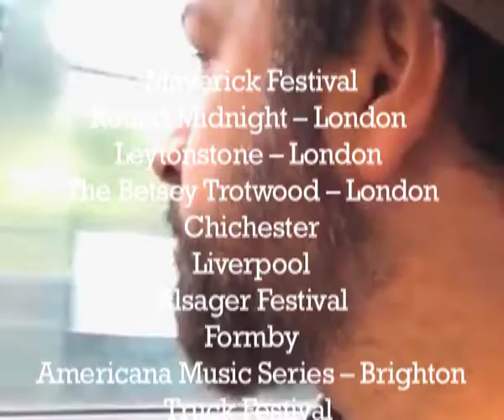Don Gallardo - UK Tour 2014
Promo video from UK Tour.